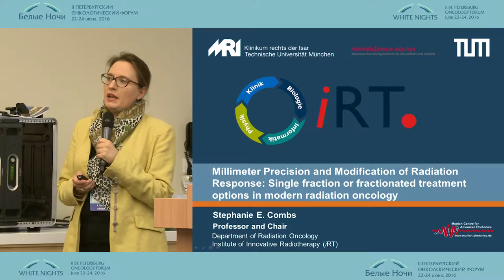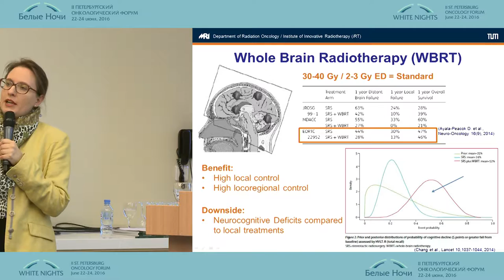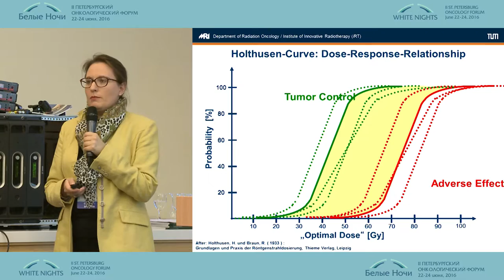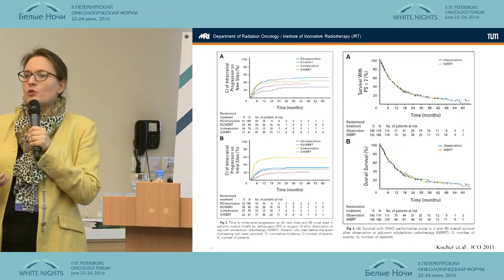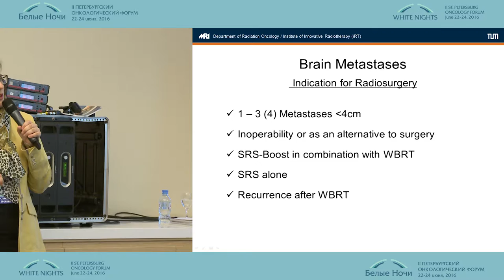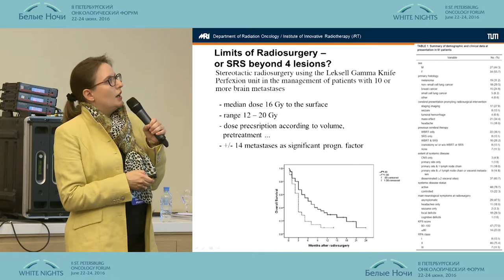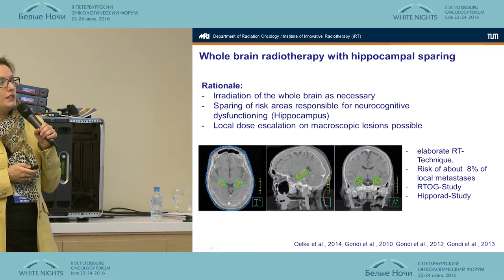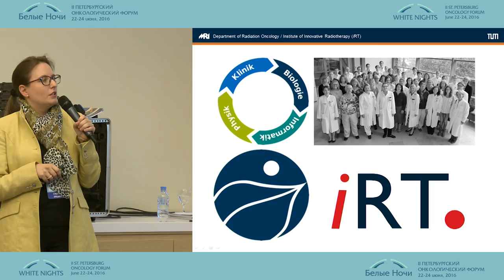Millimetern Precision and Modification of Radiation Response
Stephanie Combs (München, Germany)
Millimetern Precision and Modification of Radiation Response: Single fraction or fractionated treatment options in modern radiation oncology